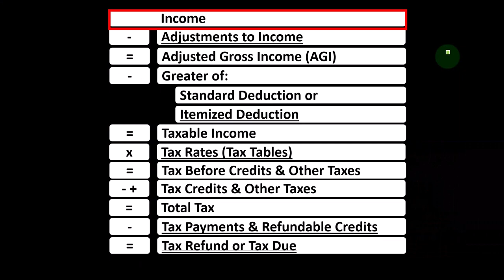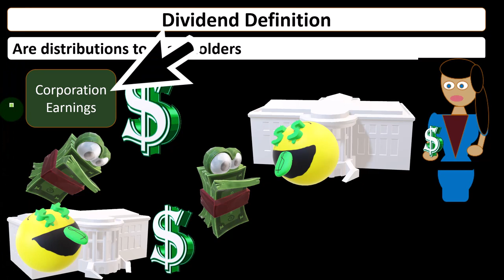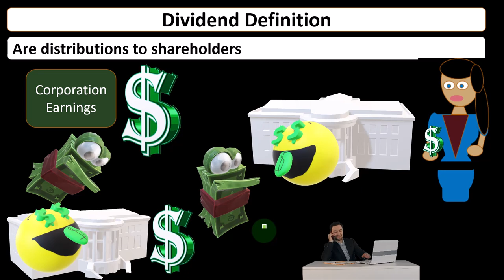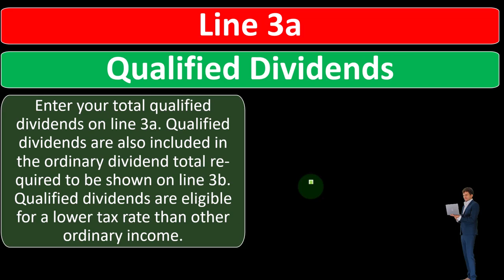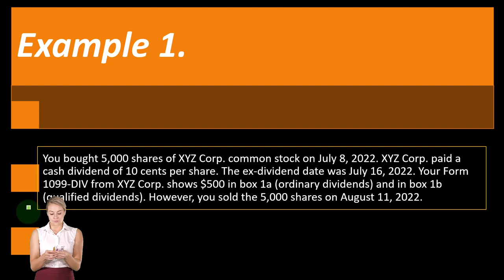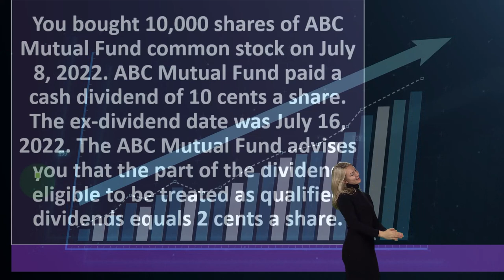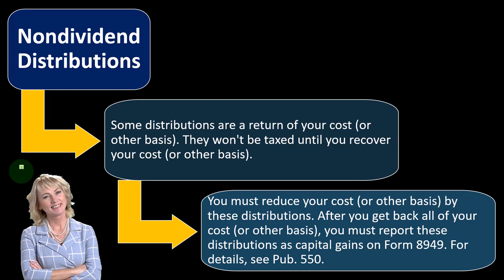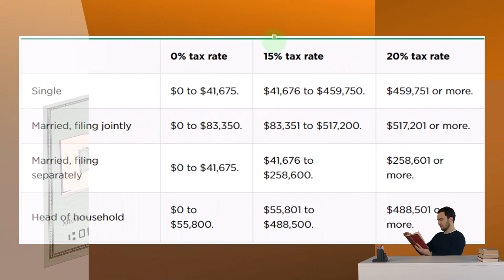Dividend Income 3160 Income Tax Preparation 2022 - 2023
Dividend Income